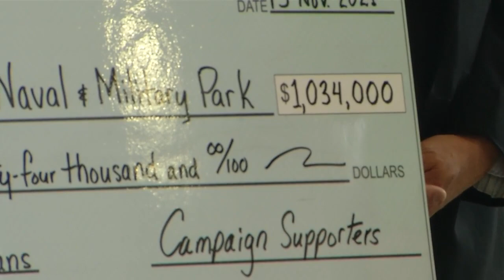"Lots of tears," family member of USS The Sullivans says